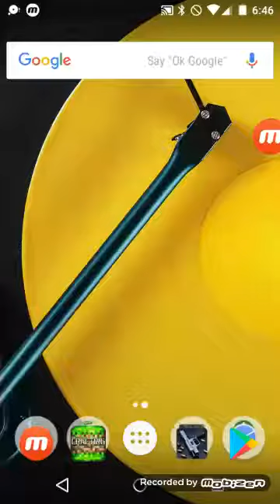August 25, 2017